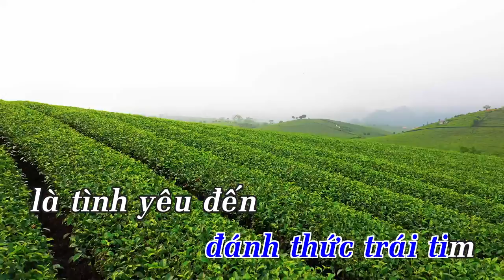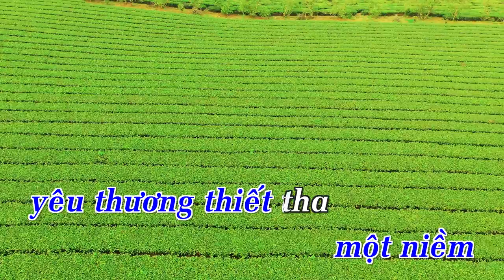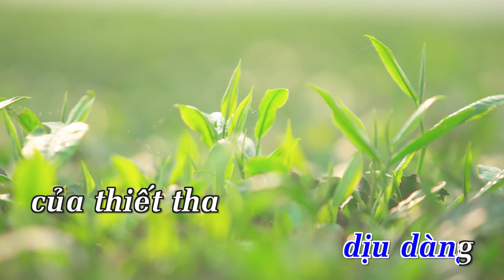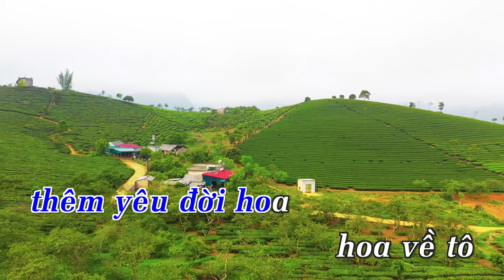[Karaoke] Hoa Tóc Tiên - Đình Bảo | Beat Chuẩn